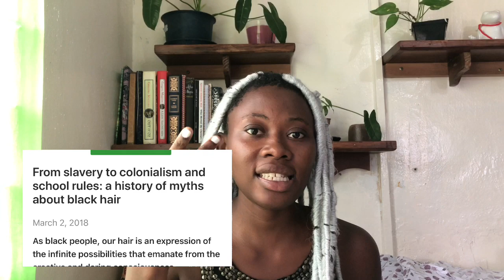Arguement: People Should Be Allowed to Grow their Hair in Ghanaian Government Schools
This is the least of my issues with the Ghanaian educational system. I'm going to roll each and every single one out in due time. I always appreciate the support!!